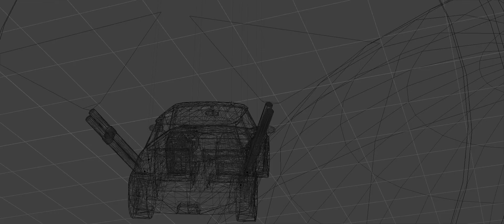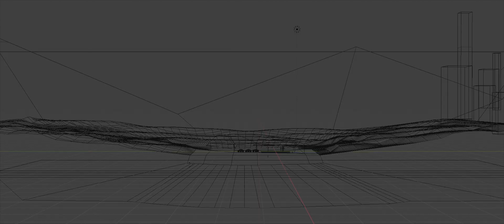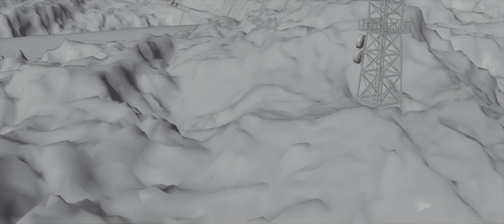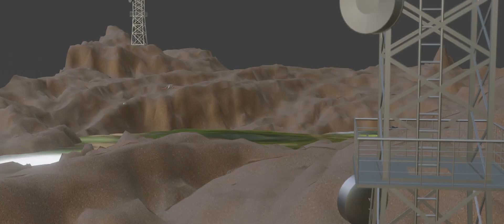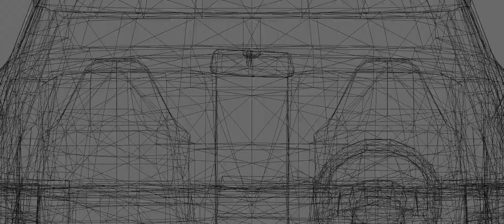VFX Breakdown: Star Boys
VFX Breakdown of the greatest shots of "Star Boys"